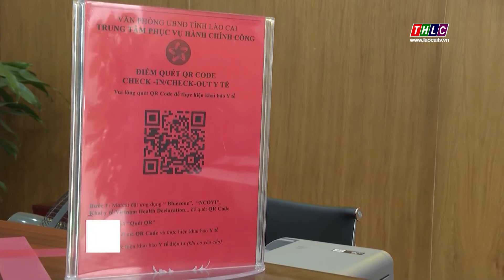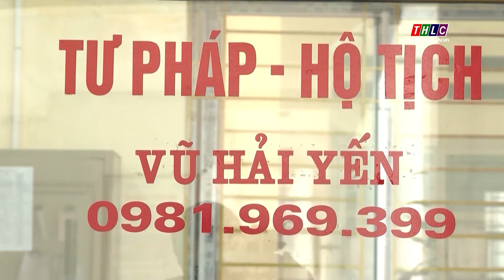Ngày làm việc của các cơ quan, đơn vị trong năm mới 2022 | THLC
Laocaitv.vn - Sau 3 ngày nghỉ tết Dương lịch, các cơ quan, đơn vị, doanh nghiệp trên địa bàn tỉnh Lào Cai đã quay trở lại làm việc với không khí đầy khẩn trương, nghiêm túc

Đài Phát thanh - Truyền hình Lào Cai